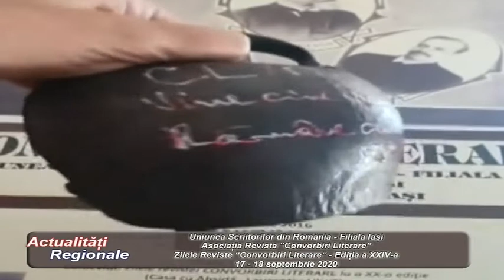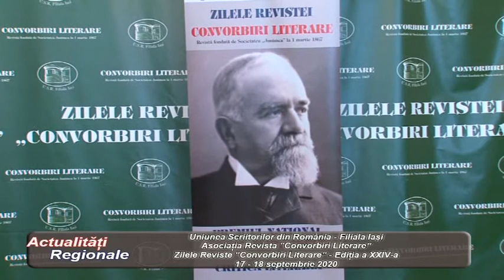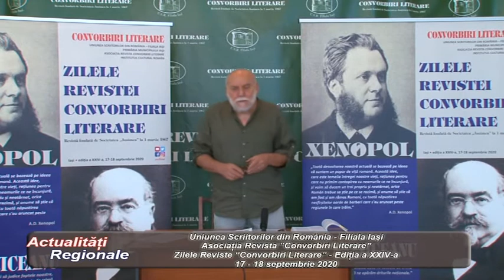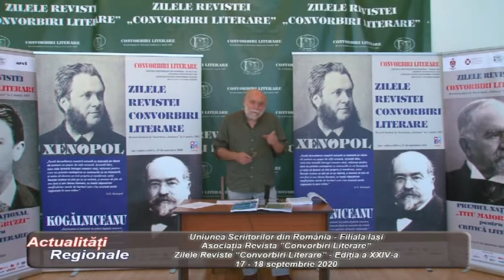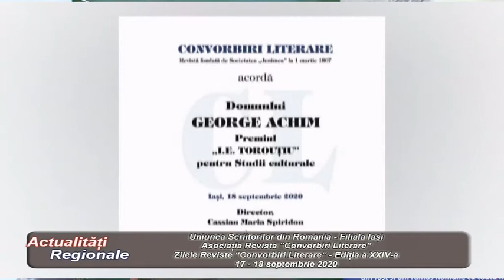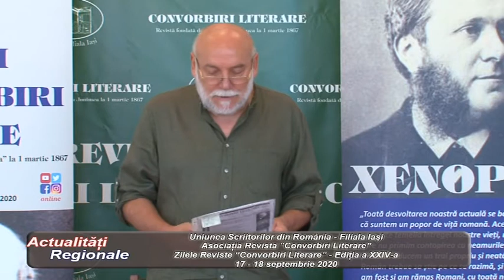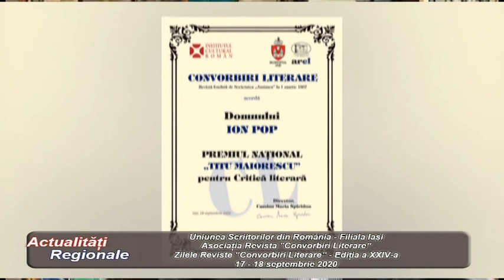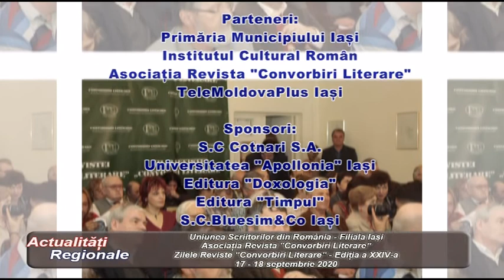Actualitati Regionale - ZILELE CONVORBIRI LITERARE - IASI - 2020 - PARTEA 2- 17.09.2020